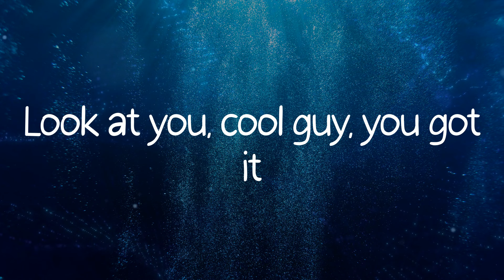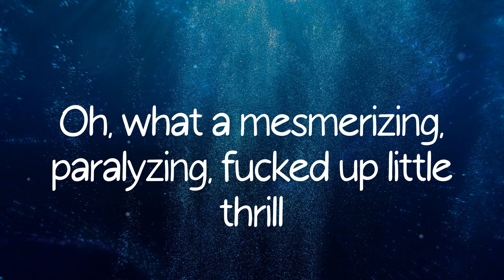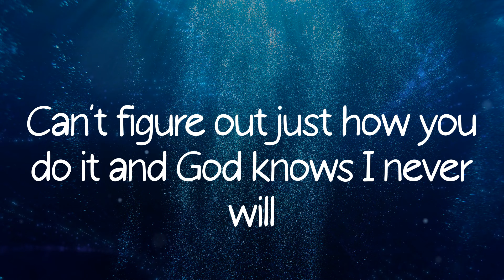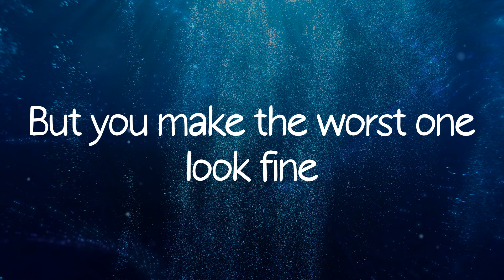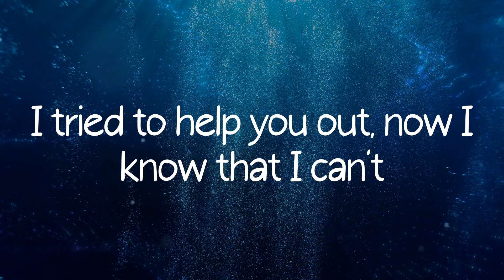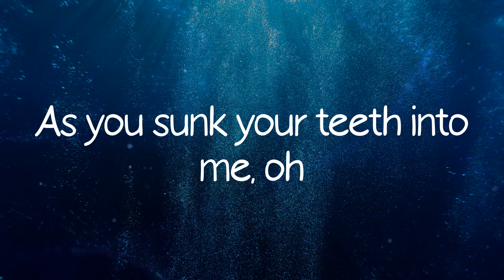Olivia Rodrigo - vampire (Lyrics)